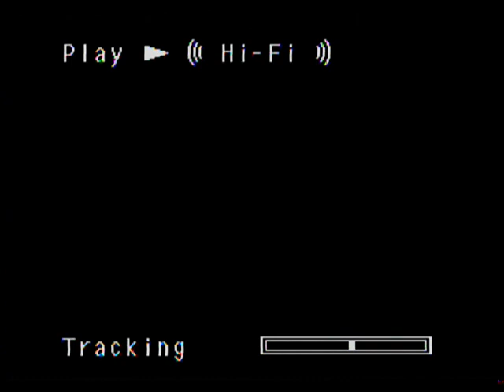Lords of Thunder - TurboGrafx / Duo VHS Promo Tape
The classic LoT promo tape. One of only three known promotional videos distributed by TTI / NEC.  Beyond great game footage, this particular promotion has a lot of amusing "interviews" (obviously staged) and additional footage of... randomness.  It is clear that the producers had a good time making this video.